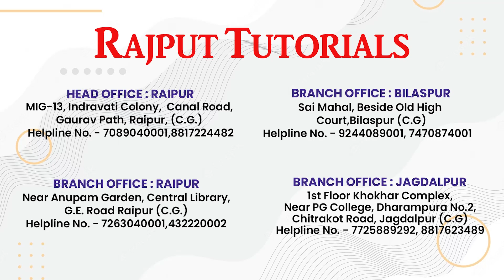RAJPUT TUTORIALS के ऑनलाइन एप RELA के विद्यार्थी: CGPSC-2021 5th Rank Rana Vijay (Deputy Collector)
5th Rank: CGPSC-2021: Rana Vijay (DeputyCollector): Mock Interview